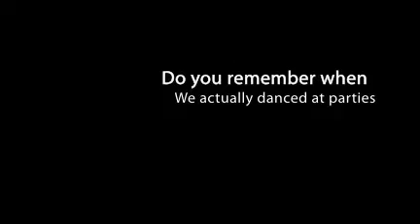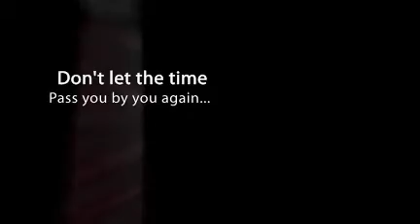Final Fridays "The 90's Flashback Joint"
January 29th @ The LaQuinta Inn Ballroom it's going down in major fashion! The 90's Flashback Joint